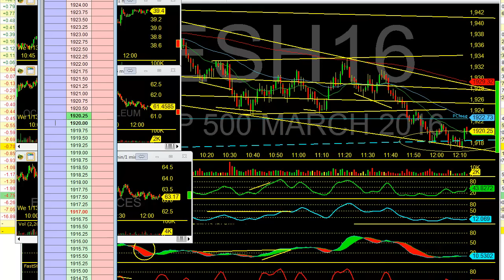HPS Divergence Scalp What we show live all the time on DayTradingRadio.com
The alert system works on your mobile phone iPhone, or android, using an innovative method/app on your mobile device, basically turning your phone into a walkie talkie. DayTradingRadio.com 2019 Legal Disclaimer and Full Risk Disclosure; Great Trade setup to pocket $100.00+ when we get this set up ..learn about this and more live each day DISCLAIMER